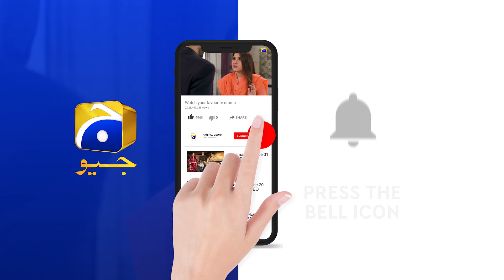Recap - Banno - Episode 42 - 6th November 2021 - HAR PAL GEO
Writer: Tahir Nazir & Athar Ansari
Director: Ali Akbar
Producers: Abdullah Kadwani & Asad Qureshi
Production House: 7th Sky Entertainment

Cast :
FURQAN QURESHI as AZLAN
FARHAN MALHI as NIHAL
NIMRA KHAN as BEENA
NAWAL SAEED as SANIA
MARYAM NOOR as RAMSHA
SEEMI PASHA as RIFAT
RABIA NAUREEN as ARFAH
HASHIM BUTT as KARIM
SHAJEER UDDIN as SHAHERYAR
AYESHA GULL as SAJDA
HUMERA BANO as MIDHAT
MEHMOOD JAFFERY as LAWYER
YASIR ALAM as AMAN
TALIA JAN as ABIHA
SABA as MAID